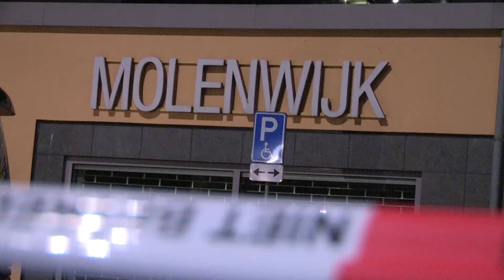25-10-2018 Amsterdam - plofkraak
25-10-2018 Amsterdam - In de nacht van woensdag op donderdag omstreeks kwart voor vier werd bij winkelcentrum Molenwijk aan de Spinnekop in Amsterdam-Noord een plofkraak gepleegd. De geldautomaat werd door de klap stukgeslagen. De daders hebben geen buit gemaakt.

Wel was het gebied rondom de pinautomaat afgezet. De politie deed daar onderzoek. Daarbij zijn geen onontplofte explosieven gevonden, waarna er sporenonderzoek kon worden gedaan.

Getuigen zagen twee mannen op een scooter wegrijden, vlak na de klap. Er wordt uitgezocht of zij iets met de plofkraak te maken hebben.